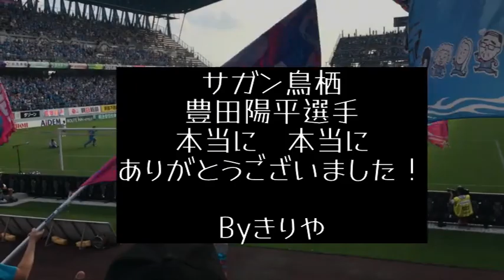#23 サガン鳥栖【くまの想い】豊田陽平選手 栃木への移籍に向けて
2021年7月　豊田陽平選手の移籍を受けて、くまの思いを吐き出しました。言いたいことはこんな10分じゃまとまらないですけど、ありったけの思いを詰め込みました！
最後のチャントは陽平チャントに勝手にちょこっと加えて歌ってみました。もう途中から泣きながら撮ってたんで、声も歌もボロボロですが
ご容赦ください（涙）
彼の意図を汲んで、移籍の真意やクラブの状況、そういったものは一切触れていません。今後の活躍を願っています！

0:00 僕の想い
2:15 豊田選手の思い出
4:00 豊田選手のゴールについて
5:20 栃木での活躍を願って
7:05 豊田選手チャント（くまねこVer）
8:58 ゴールの記憶

☆彡
その他にも色々なサッカー動画を配信しています♪

✨くまねこチャンネルHP✨
その他の動画などは探しやすいHPからどうぞ😸

★お便りお待ちしています♪
動画に関するご意見ご感想なんでもお気軽にコメント待ってます♪
また、くまねこチャンネルではお便りもお待ちしております！
『〇〇選手について語って欲しい』『〇〇試合の解説を！』等々
動画のコメント欄、またはTwitterか質問箱からどうぞ♪

★その他活動一覧はこちらのリンクから
 鳥栖よりのゆるーい実況で一緒にお楽しみ下さい♪
サガン鳥栖サポーター様ならよりお楽しみ頂けます。
もちろん他サポ様もどうぞ(*´ω`*)
よりサッカーが楽しめる実況を目指してます♪
ご意見ご感想お待ちしております♪

📺動画チャンネルのご紹介

 🏫くまのサッカー解説動画

 📸スタジアムからの景色